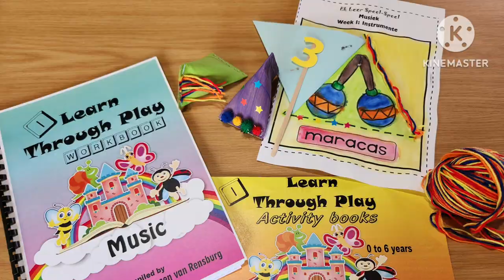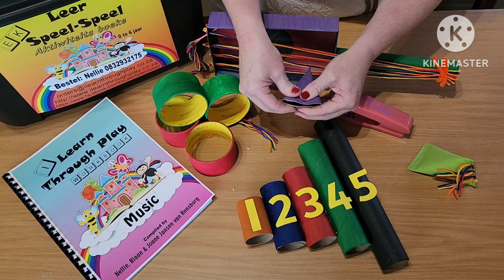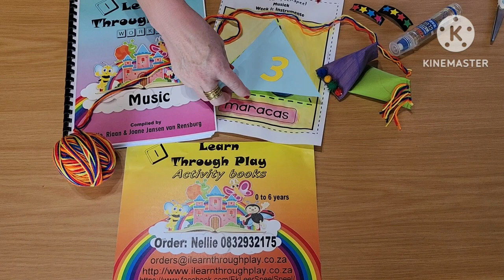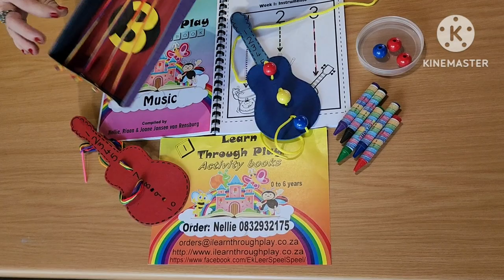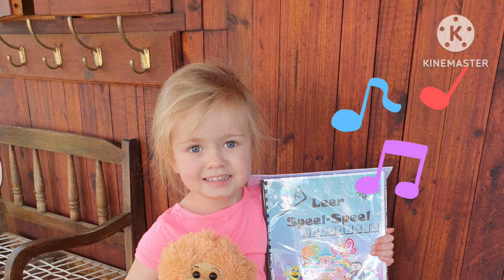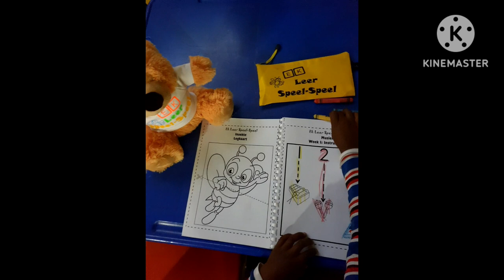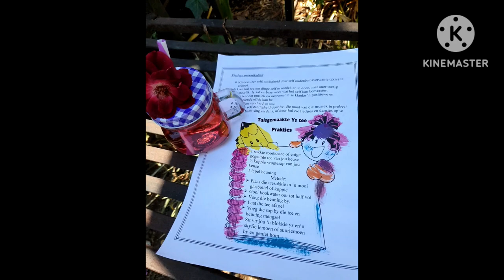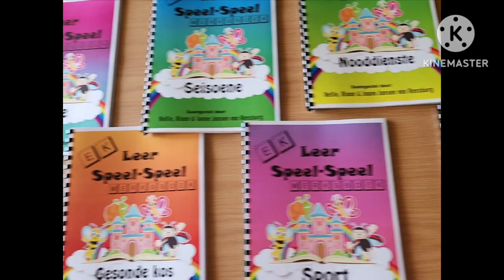Activity examples: Music workbook week 1 - Instruments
In this video we will be giving a few helpful hints and fun examples for the Instruments week of our Music services workbook.